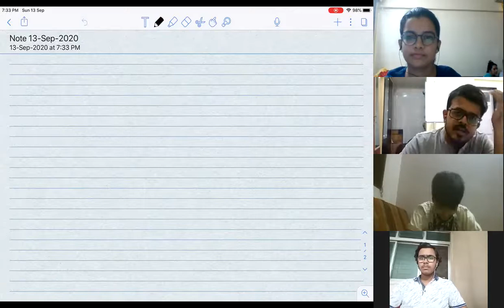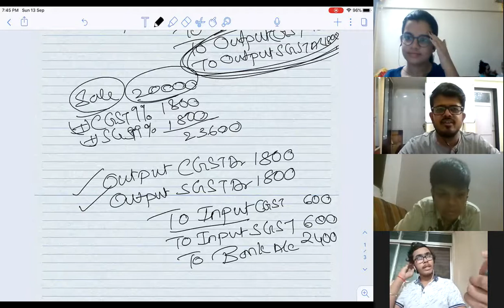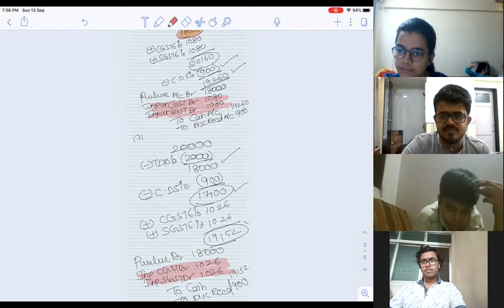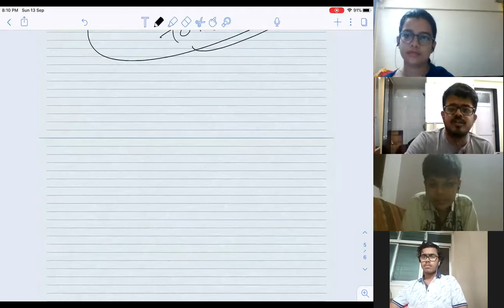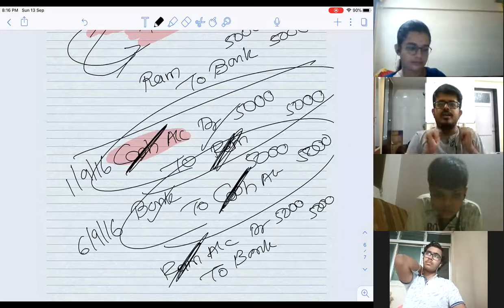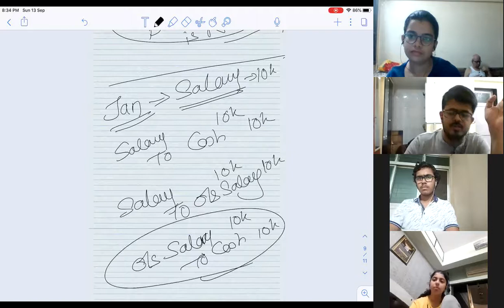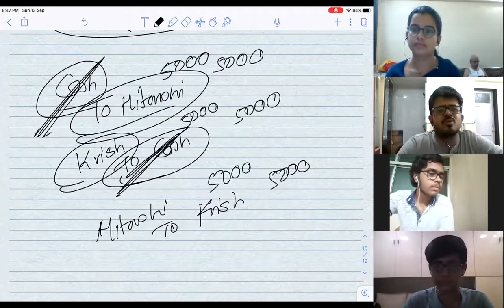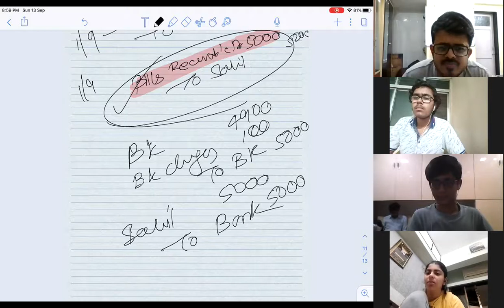Fyjc doubt solving